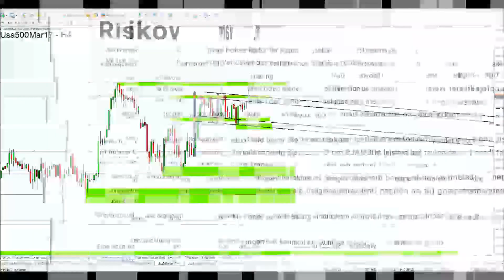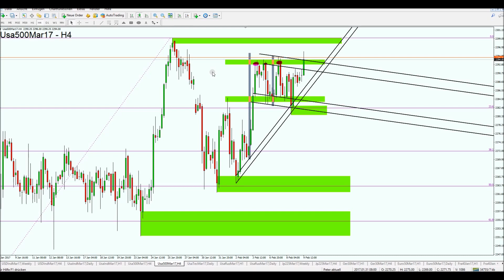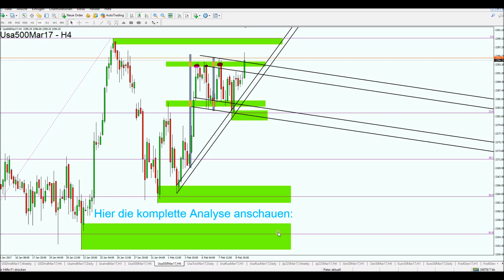Wildes Durcheinander im S&P 500: Entscheidung bitte! 09.02.2017